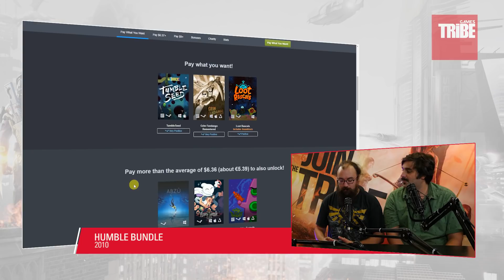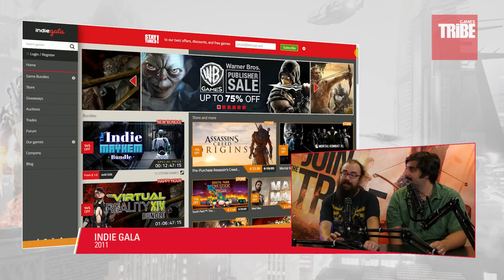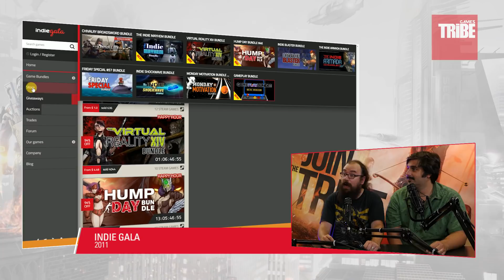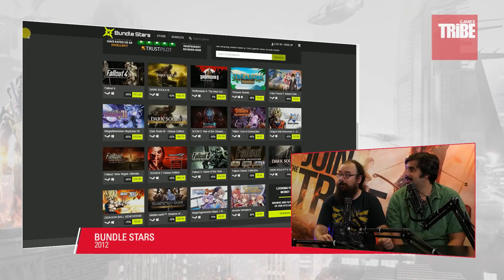Need for Speed et Transport fever en focus dans l'émission #11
Sudden strike 4, Need For Speed, JO 2024 et eSport, Transport fever, Bundles pas chers et sorties de séries automnales !